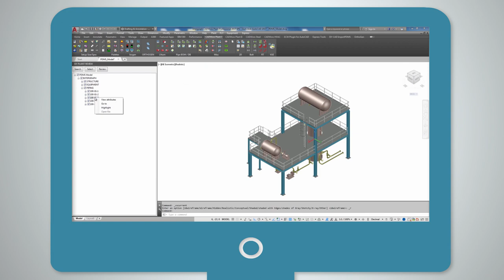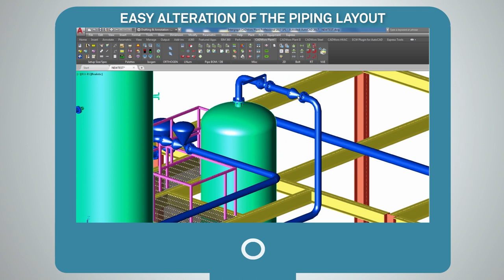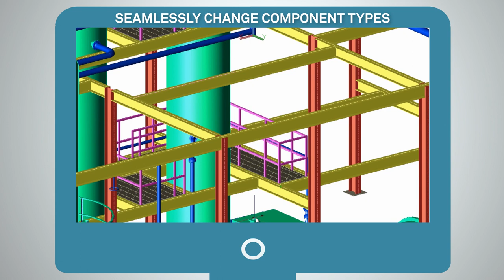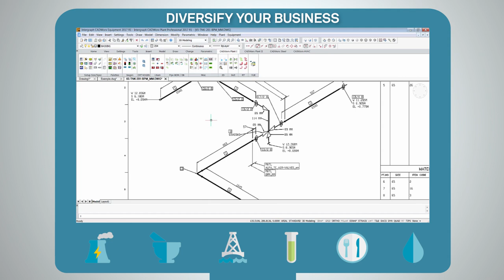CADWorx: Intelligent, easy to use and affordable plant design solutions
In today’s challenging environment, your company faces unprecedented challenges from low commodity prices and fierce competition. Many projects are either being cancelled or postponed while more companies are chasing fewer projects. To beat your competitors, you need an edge that enables you to deliver better results than your rivals.

In other words, you need software that matches the dynamics and finances of these faster paced, lower budget projects.

Hexagon PPM offers CADWorx Plant Design Suite that is adaptive, quick and easy to set up as well as to use. CADWorx Plant Professional enables quick and easy creation of fully intelligent 3D plant models. You also have the option to run the solution on the AutoCAD or BricsCAD software.

Watch the video to see how you can work more efficiently, intelligently, and complete your projects sooner with higher quality!